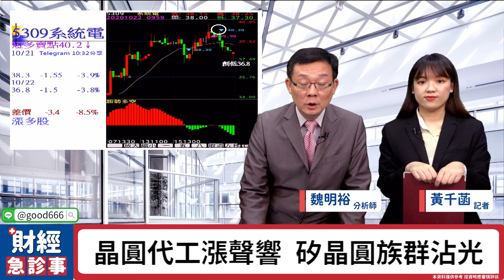財經急診事-20201022／台股走勢膠著 怎麼買怎麼套？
台股這幾天在平盤震盪
個股輪動速度快
現階段怎麼操作呢❓
🔸最終戰役！川普VS拜登！